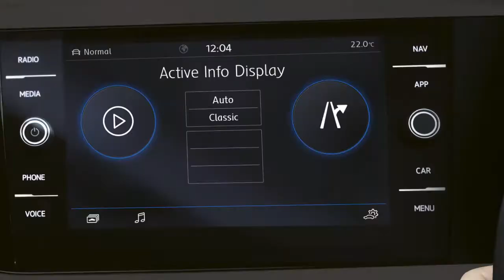Polo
See all our promotions, product info, dealer info and used cars.